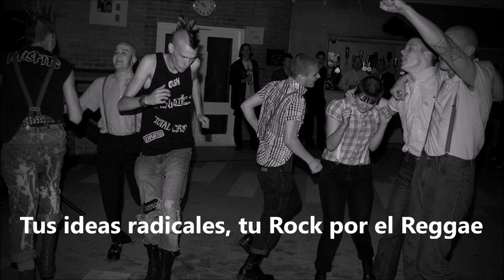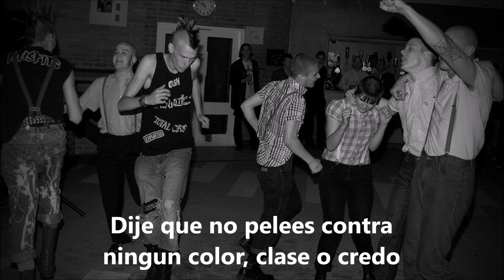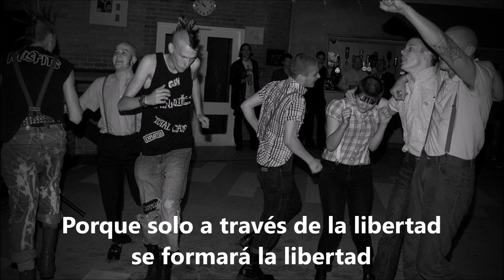Stiff Little Fingers - You Roots (Subtítulos Español)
You roots, you radicals, you rock to the reggae
You roots, you radicals, you dub to the reggae
you roots, you radicals, you skank to the reggae, you roots

Let there be peace in the east, peace in the west
You roots, you radicals and all the rest
I said peace up north, peace down south
Peace in the ghettoes all round about
We are all in a one and one in all
So throw away the guns and the war's all gone
Throw away the hunger and the war's all gone
Throw away the fighting and the war's all gone
Throw away the grudges and the war's all gone

C'mon you roots, you radicals, you rock to the reggae

Love and respect you itren and protect your little sistren
And the same shall return to you, my friend
I said don't fight against no colour class or creed
For on discrimination does violence breed
I said we are all in a one and on in all
Throw away the grudges and war's all gone

You roots, you radials, you skank to the reggae, you roots

Comfort the afflicted and keep them from harm
Let age be protected and the infants be strong

You got to pass the bowl and make the food go round
Cos that's the only way to trample crime to the ground
Equal rights and justice for one and all
Cos only through liberty freedom shall form
Don't fight against no colour class nor creed
Throw away the guns and the war's all gone